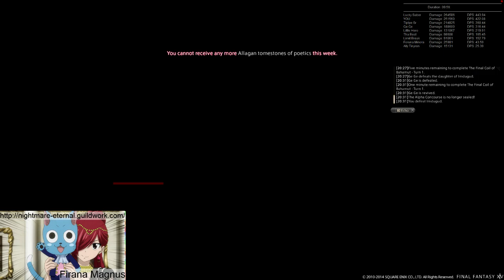First T10 Kill - Ninja Perspective